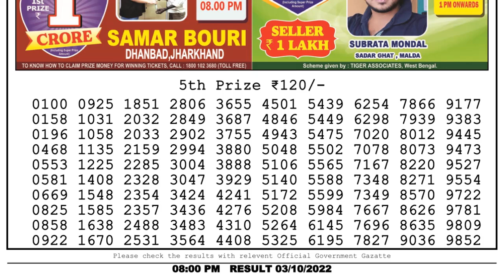Dear Lottery Sambad 8pm today 03.10.22 Nagaland State Lottery Result